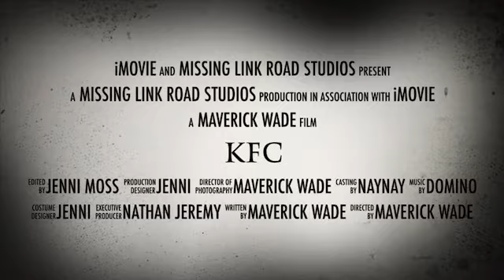KFC By Maverick Wade